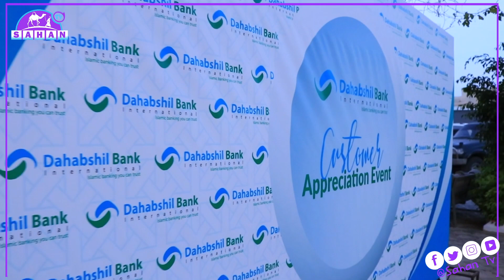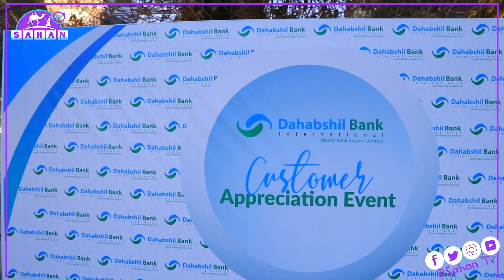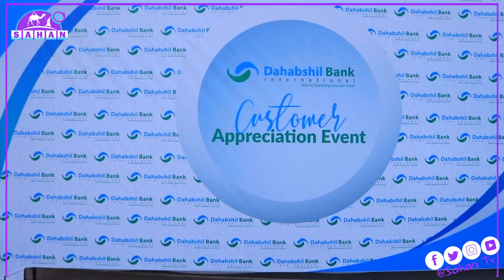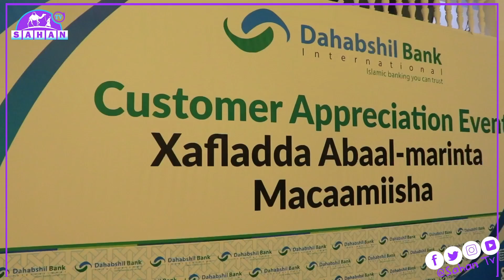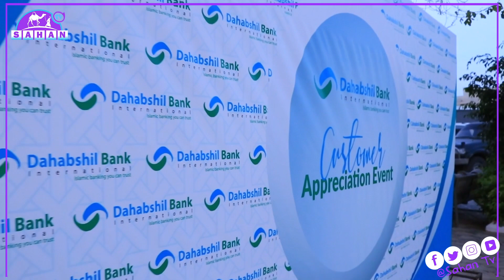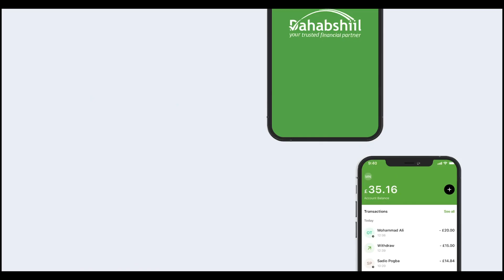Dahabshiil Bank oo Abaal mariyay Qaybo ka mida macamiishiisa.